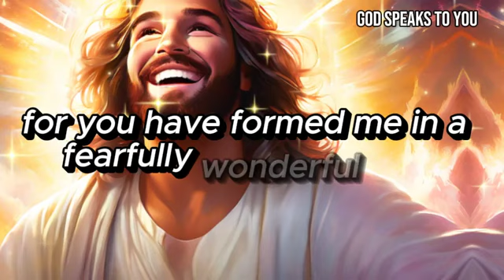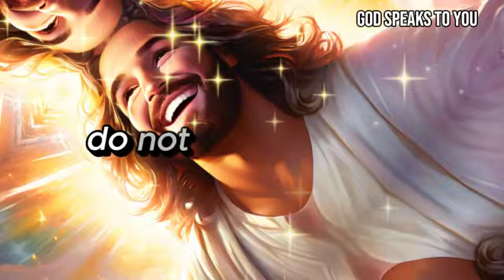🎀💜Happy Birthday I Jesus sends you a message!